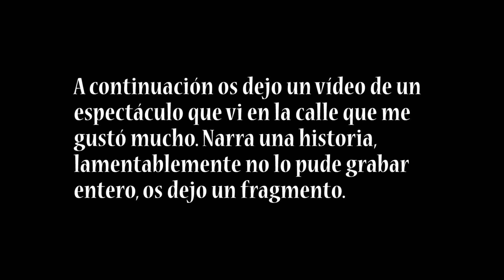Trenes, futón y samue ー Combo Vlog #07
Hola a todos hoy os traigo un vídeo nuevo combinando una de mis tonterías, como montar un futón y os enseño mi Samue que me compré en Asakusa, de regalo os dejo a una artista callejera que me gustó, espero que lo disfrutéis y podáis compartirlo para llegar a más gente.

Podéis seguirme a través de mis redes.